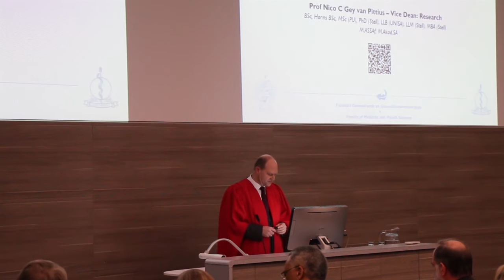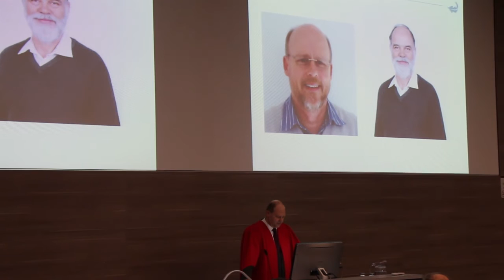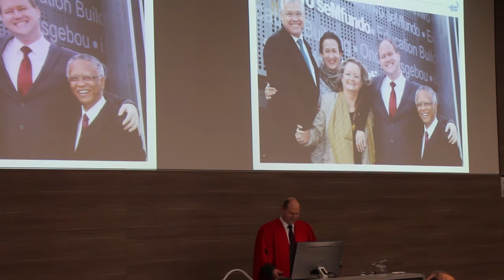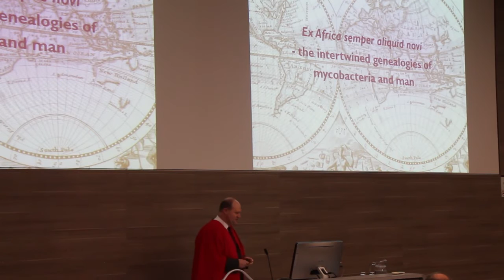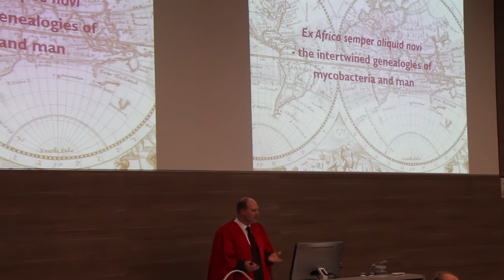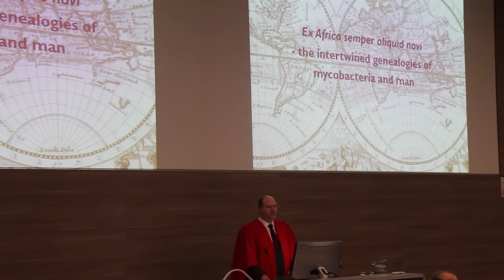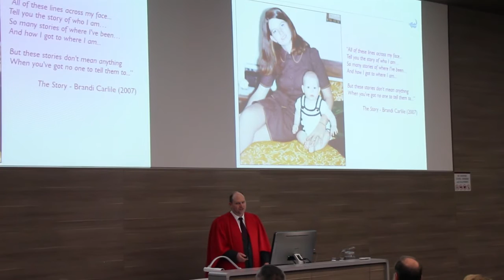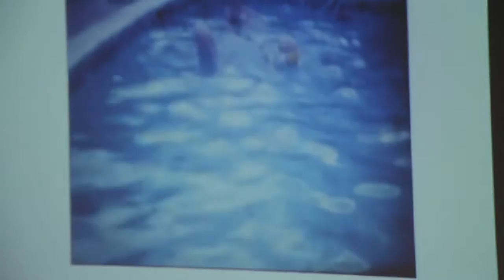Inaugural lecture: Prof Nico Gey van Pittius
Prof Nico Gey van Pittius delivers his inaugural lecture entitled Ex Africa semper aliquid novi - The intertwined genealogies of mycobacteria and man